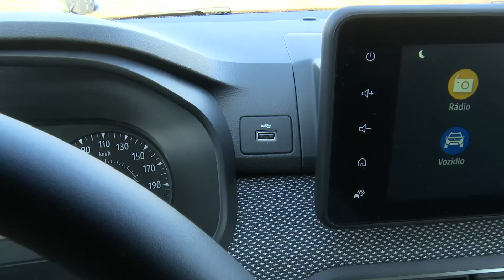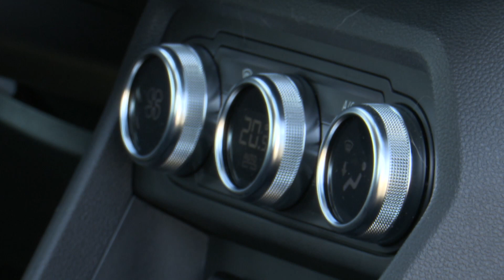DACIA SANDERO STEPWAY TCe 90 HD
Vyrobila spol. 4TV s.r.o.